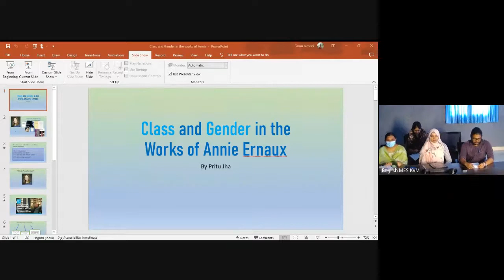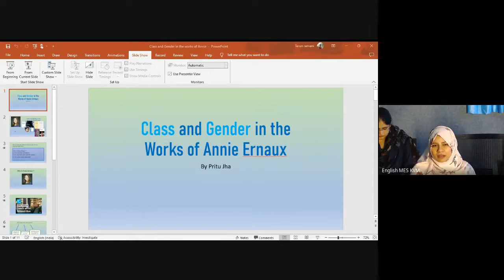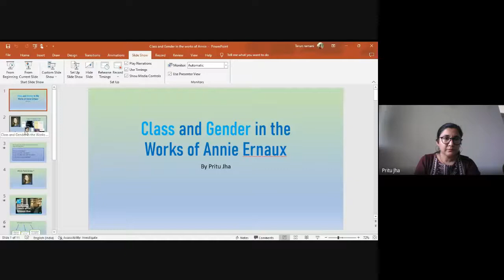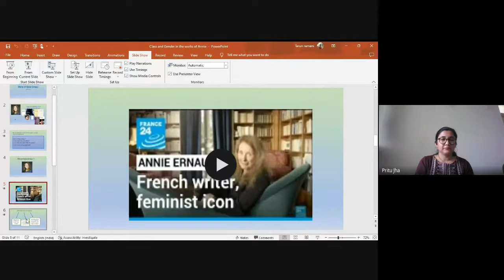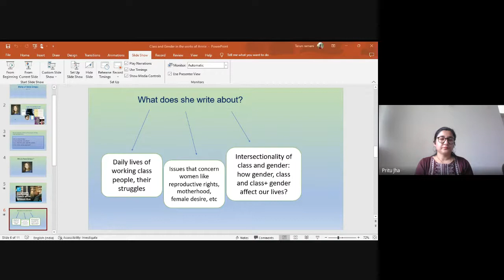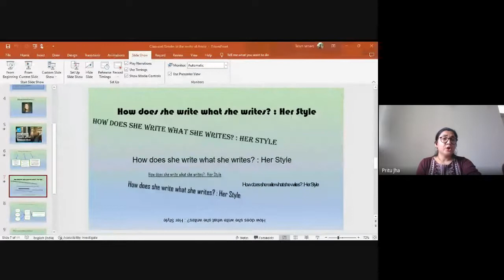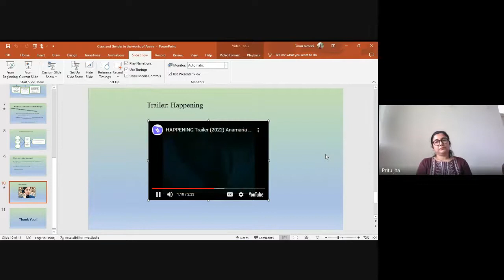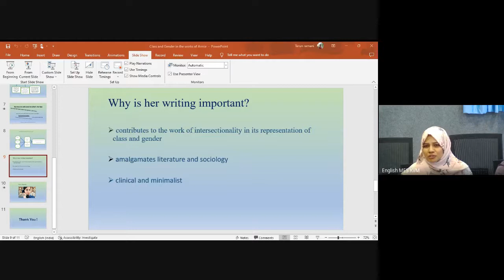NOBEL LAUREATE IN LITERATURE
Topic: " Class and Gender in the Works of Annie Ernaux "